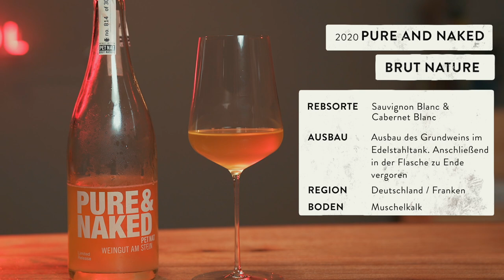Was ist Pet Nat? - Pure & Naked vom Weingut am Stein - 5 MINUTEN FÜR (WEIN AM LIMIT)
Was ist das Besondere an Pet Nat?

Was jahrelang das Phänomen einer kleinen, aber stetig wachsenden Weinszene an der Loire und in Paris war, ist heute zu einer weltumspannenden Leidenschaft von Winzern geworden, die mit möglichst wenig Intervention arbeiten wollen. Und für die Kunden ist der Pet Nat so etwas wie das Erkennungszeichen eines Weinguts, das weitgehend natürlich arbeitet. Viele fühlen sich dort, wo dieser Schaumwein erzeugt wird, sehr willkommen und zu Hause.

Pet Nat steht für alternative, charakterstarke, oft auch mal aneckende Weine. Er ist unkonventionell und mit Sicherheit nicht der ganz feine Tropfen. Denn er kommt als halbfertiger Wein auf die Flasche, meist undegorgiert und ungeschwefelt auf den Markt und man nimmt bewusst Flaschenvarianzen in Kauf. Aber er ist ein ehrlicher Kerl. Einer der, wenn er gut gemacht ist, sehr, sehr lecker, sehr frisch und belebend sein kann. Wir haben bei unseren Pet Nats und gerade beim Pure & Naked vom Weingut am Stein jedenfalls die Erfahrung gemacht, dass sie in kleiner wie in großer Runde geradezu verdunsten, so schnell sind die Flaschen geleert und werden neue verlangt.

Ludwig Knoll ist ein Überzeugungstäter, der seit dem Jahr 2008 auch fest in der Biodynamie unterwegs ist. Alles, was der urige Franke anfasst, macht er mit großer Leidenschaft und Perfektion. So wie diesen köstlichen Pet Nat aus Cabernet Blanc und Sauvignon Blanc, den er uns auf der letzten Prowein in die Hand drückte. Erst dachten wir: „Noch ein weiterer Hipsterwein mit lustigem Etikett, der alles verspricht und nichts hält“. Es kam anders, ganz anders.

Geschmacklich steht dieser knochentrockene Schaumwein irgendwo zwischen Champagner, Cidre und Naturwein. Kenner mögen diese rustikale, ursprüngliche Variante. Wir finden das einfach erfrischend köstlich, ohne Schnörkel. Der Pure & Naked hat einen fruchtigen (Mandarine, Grapefruit) Charakter und einen sauleckeren, erfrischenden Geschmack. Eine echte Alternative abseits der bekannten Pfade und gerade für den Spätsommer das ideale Getränk. Eine Limo für Erwachsene sozusagen. Deutschland hat eine neue Waffe gegen den Sommerdurst...

Auf mehr schäumenden Spaß im Glas!

Hendrik, Bianca und das WaL-Team